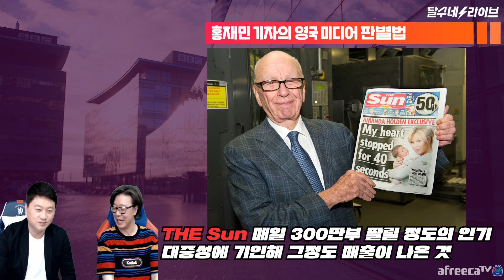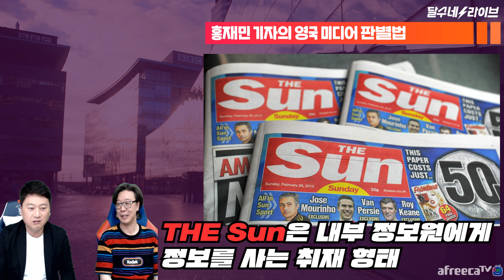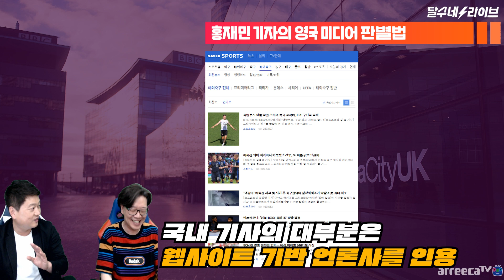[영국현지 취재기자 출신에게 듣는] '손흥민 이적썰썰썰' 진짜, 가짜 영국 미디어 판별법